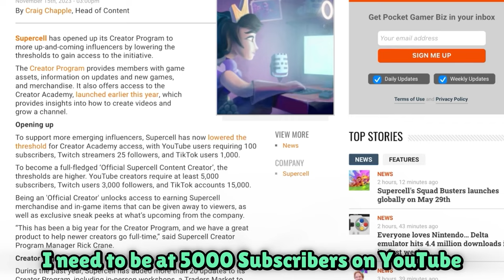FREE 5 LEGENDARY STARR DROPS FOR EVERYONE!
0:00 - Intro
0:25 - Video